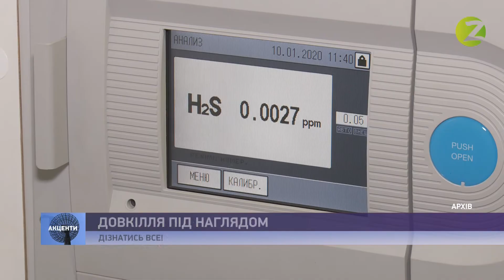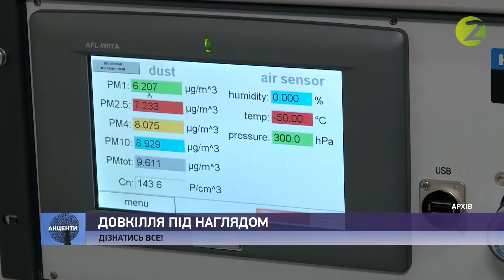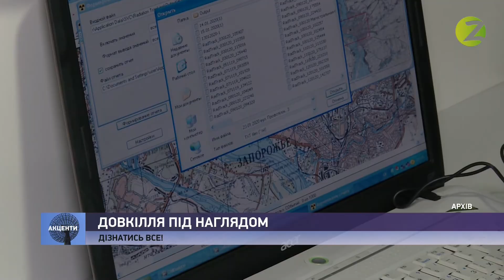Акценти - Запорізька еколабораторія проводить перевірки за сигналами містян - 11.02.2020